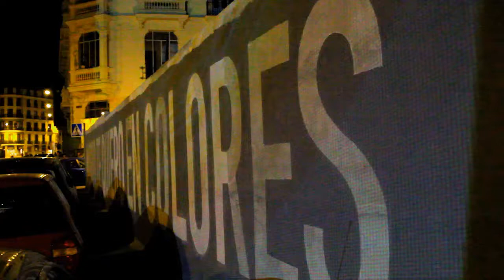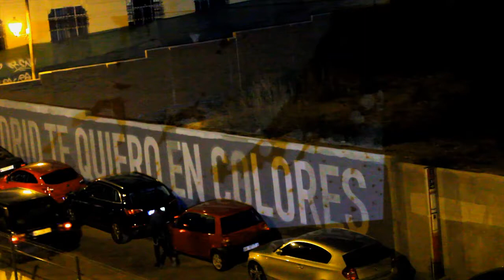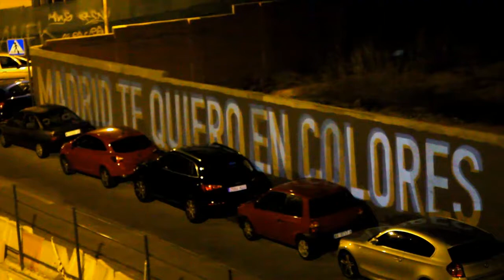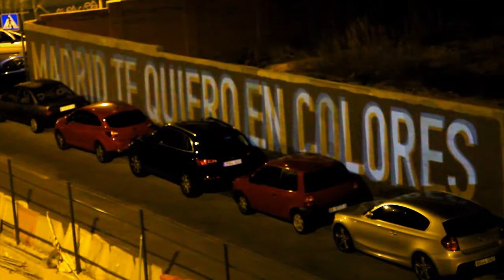Vj Catmac & Vj Blinge ... a cheap projection on a 40 mt facade with text mapping